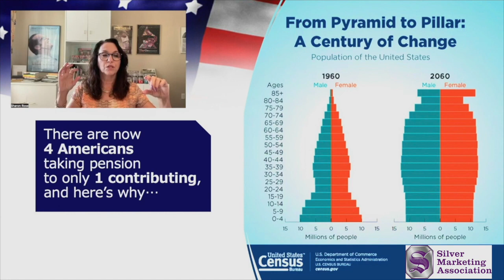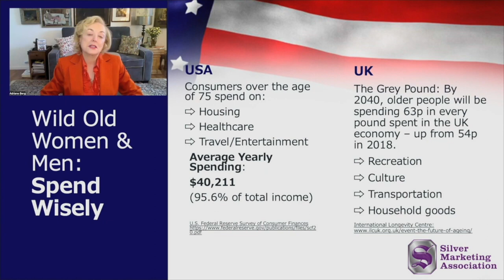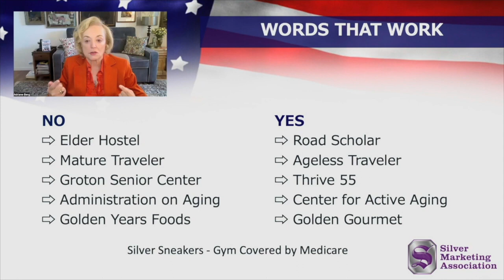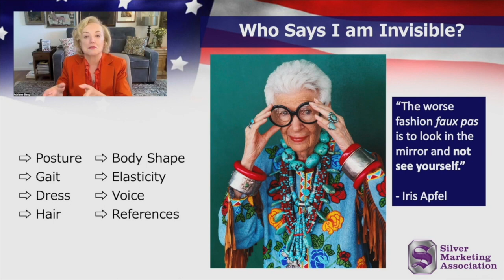Silver Marketing Association USA-Short Clip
Is marketing becoming less Ageist? View excerpt from Britain's Silver Marketing Association webcast with Karen Sands, Sharon Rose and me. Surprise conclusions.